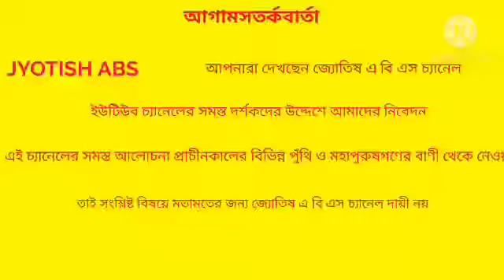# ২০২১ সালে এই ৪ রাশির মানুষের কোটিপতি হওয়ার প্রবল সম্ভাবনা.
# 2021 sale ei 4 rasir manuser kotipoti howyar probol sambhabona thakbe.